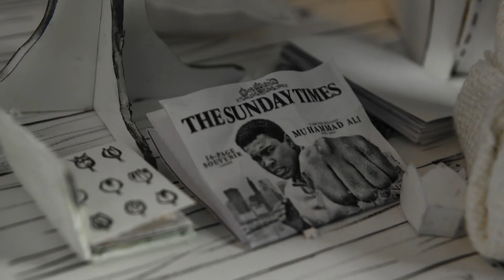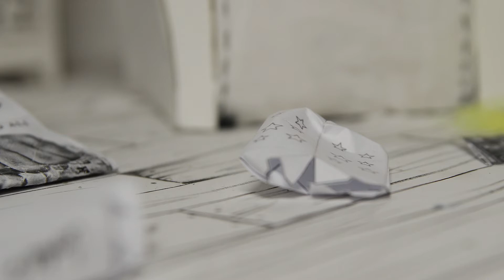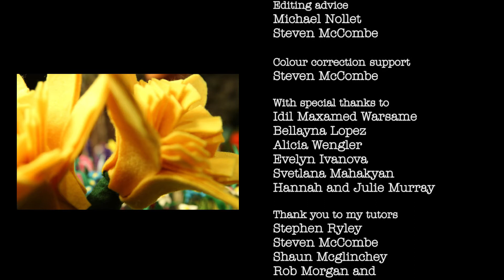Best in Show by Melanie Campbell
This charming puppet film has been selected for exhibition at countless international film festivals. Festival screenings are a good way to build your reputation as an animator.